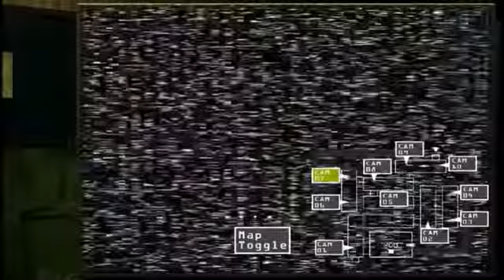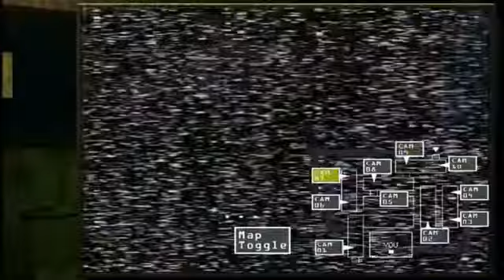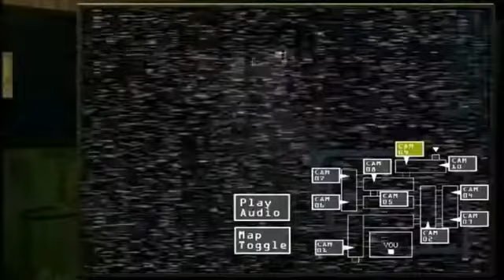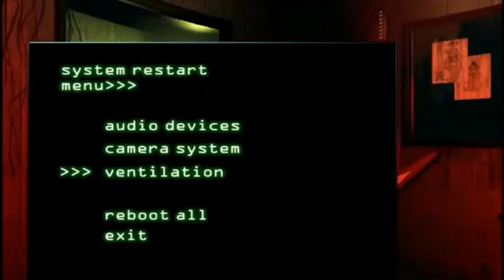ALLES was ihr über SPRINGTRAP wissen MÜSST!